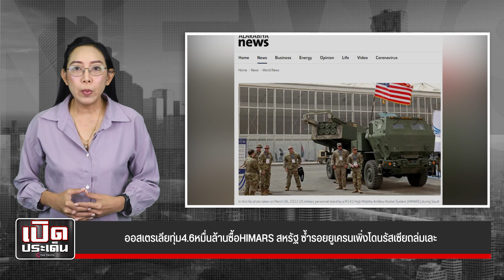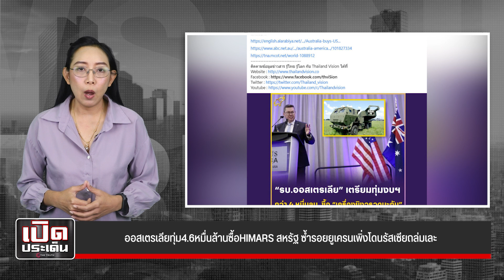ออสเตรเลียทุ่ม4.6หมื่นล้านซื้อHIMARS สหรัฐ ซ้ำรอยยูเครนเพิ่งโดนรัสเซียถล่มเละ